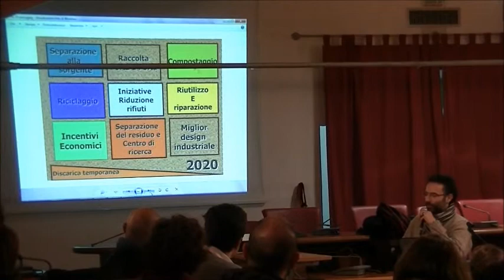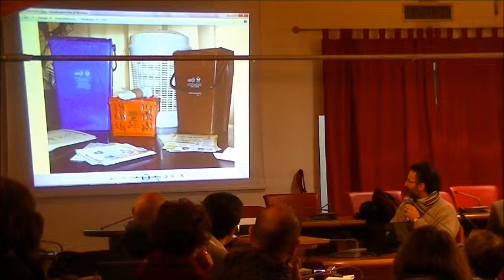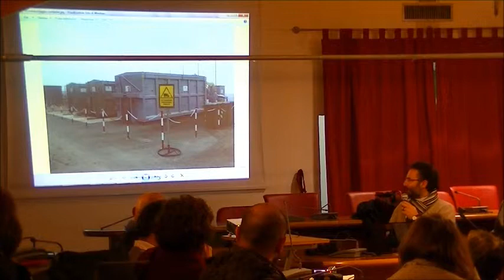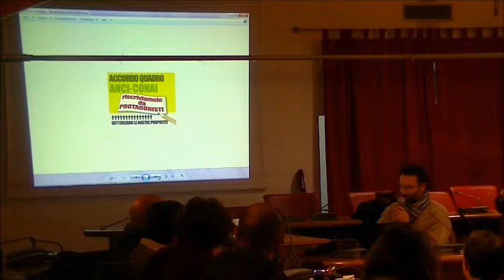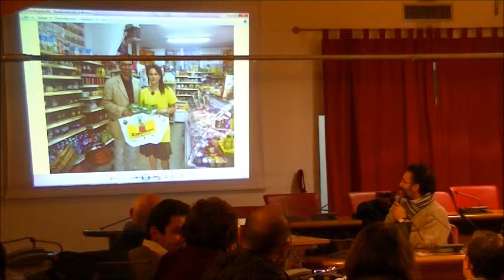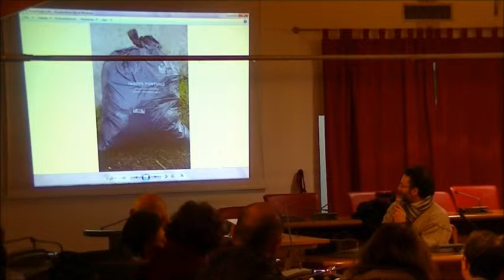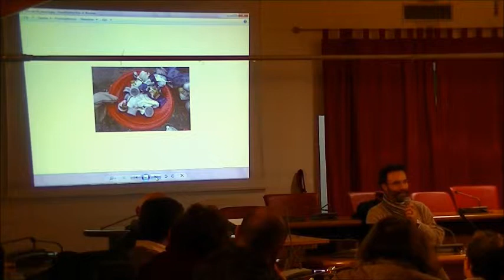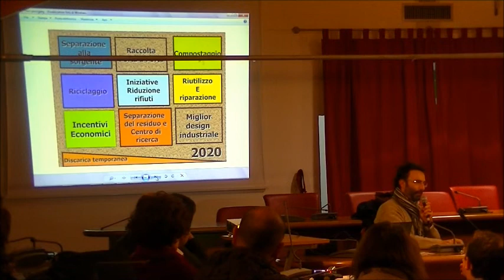Alessio Ciacci a Formia Rifiuti Zero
intervento di Alessio Ciacci ex assessore all'ambiente del comune di Capannori e portavoce del comitato promotore per la Legge nazionale Rifiuti Zero in occasione di un convegno tenuto a Formia per la presentazione di Formia Rifiuti zero 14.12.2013